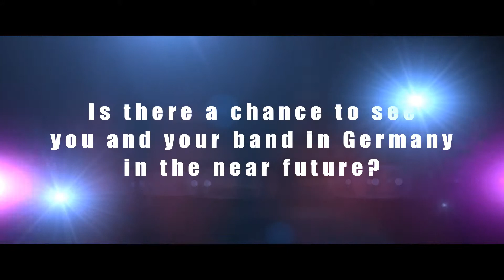Rise ´n Shine 2012: Queer as Folk - Convention, Cologne: Interviews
"Rise ´n Shine 2012" in Cologne was a Convention, where Fans had the opportunity to meet the cast of the successful television - series "Queer as Folk".

Here are some of the interviews we made at the Convention.